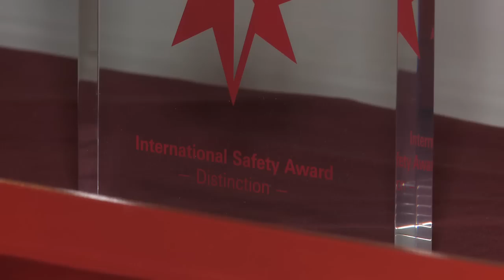Highlights of 2015 International Safety Awards